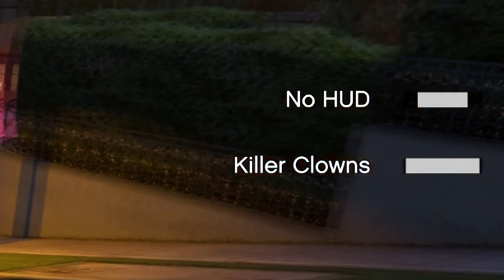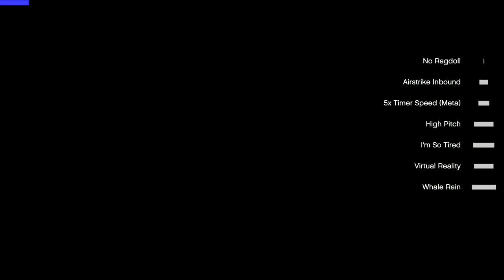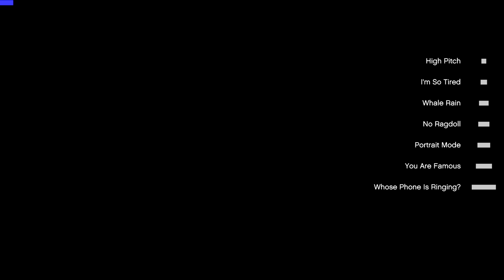GTA 5 Chaos Mod but it tortures me through an entire heist..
Reach 100 likes on the video and this will be counted towards the giveaway for the end of MAY! PC gta online account drop discord or a way to contact you!
(I'm not active)